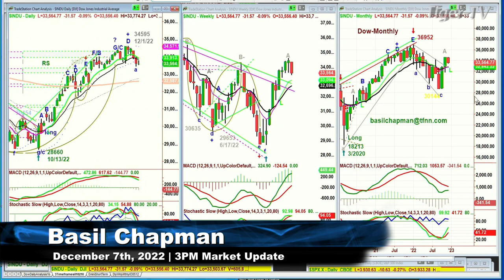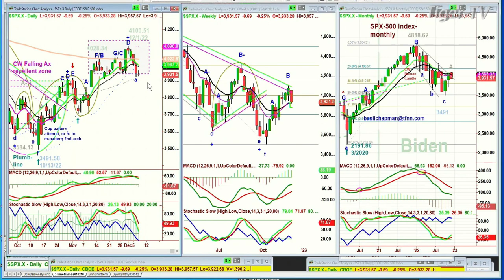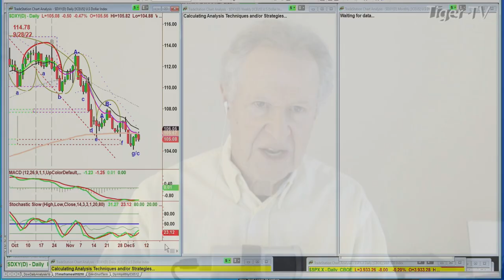December 7th 3PM ET Market Update on TFNN - 2022